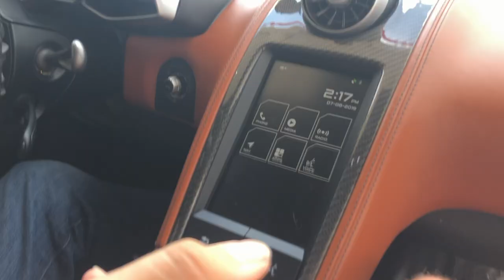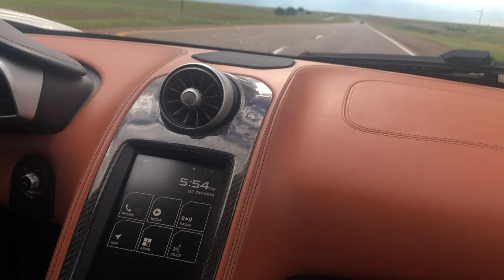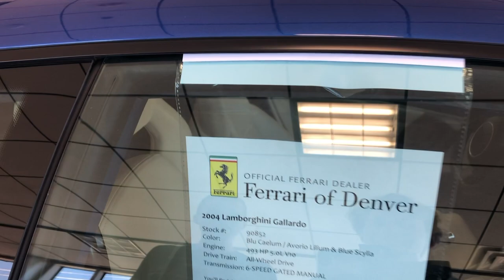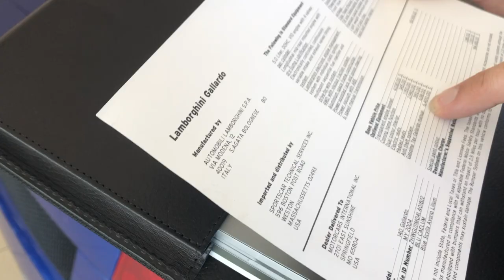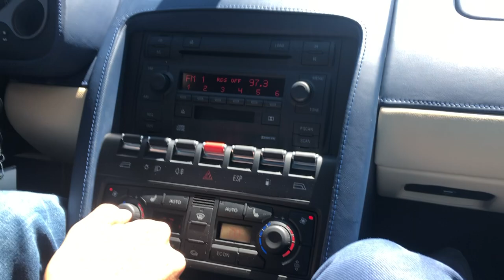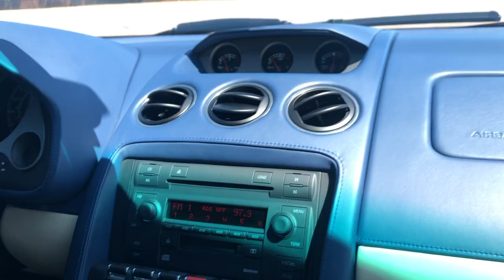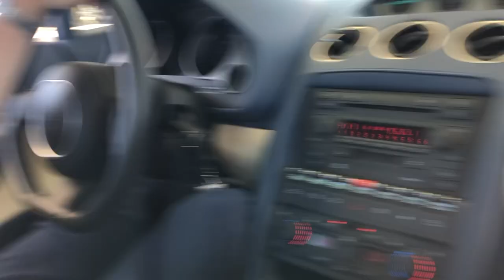Hoovie Buys his First Lamborghini. SOO Original...